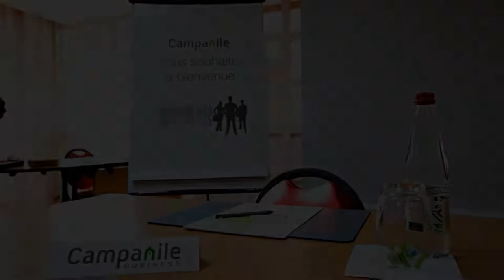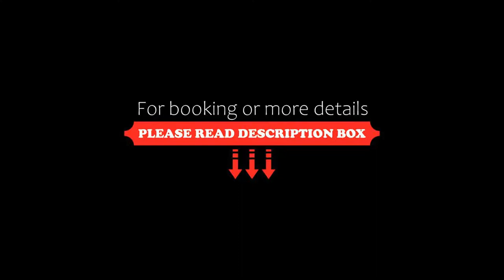Campanile Paris Est Pantin, Pantin, France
About Property:
Campanile Paris Est – Pantin is located in Pantin, near Paris’ 19th arrondissement, and has a 24-hour front desk and free Wi-Fi access. It is just 50 m from the Hoche Metro Station, which leads directly to the Avenue des Champs-Élysées. Stade de France Stadium is a 50-minute metro ride away.
All the rooms at Campanile Paris Est - Pantin feature a flat-screen TV with cable channels and facilities for ...
Property Type: Hotel
Address: 62-64 Avenue Jean Lolive, 93500 Pantin, France
Searching For
1. Campanile Paris Est Pantin - Pantin - France
2. Campanile Paris Est Pantin - Pantin - France Address
3. Campanile Paris Est Pantin - Pantin - France Rooms
4. Campanile Paris Est Pantin - Pantin - France Amenities
5. Campanile Paris Est Pantin - Pantin - France Offers and Deals
Audio Credit:
Track Title: Subway Dreams
Artist: Dan Henig